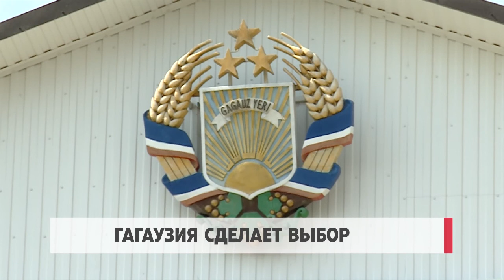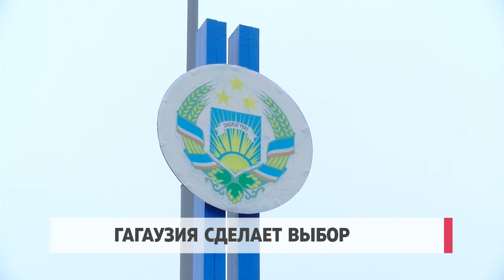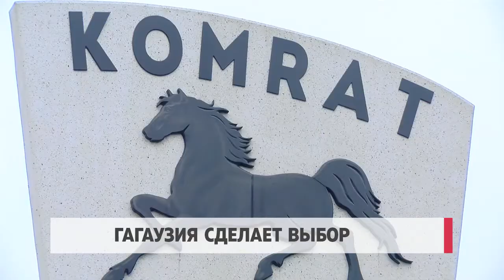Гагаузия сделает выбор